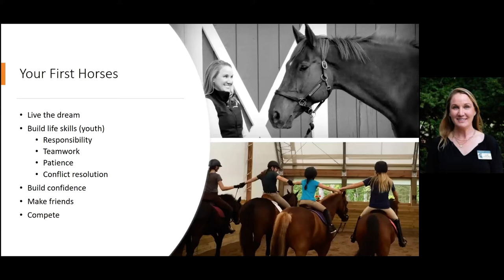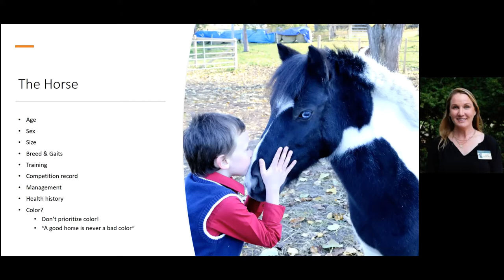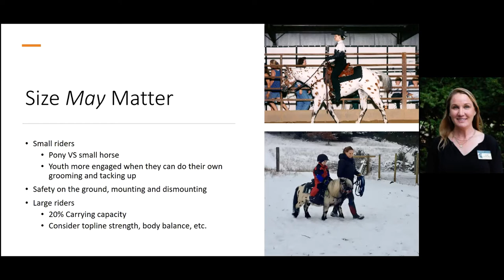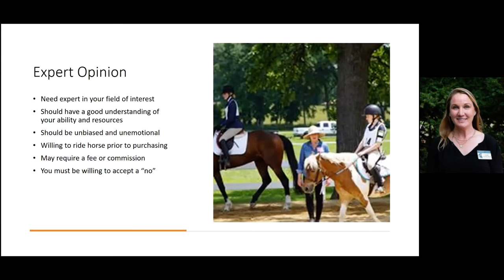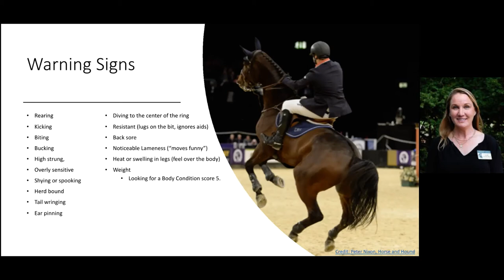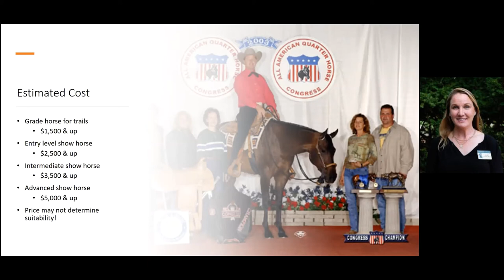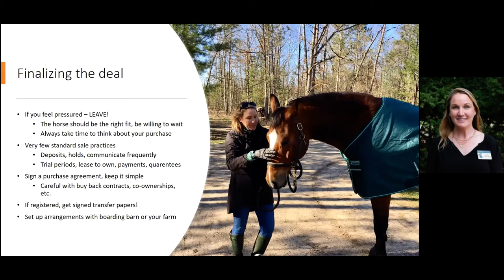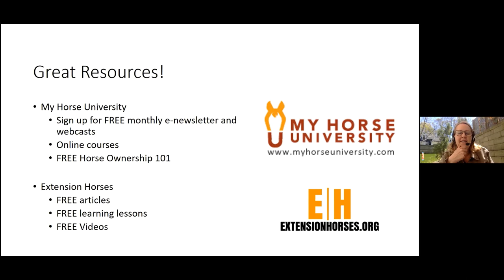MHU Lunch Chat: Selecting Your First Horse